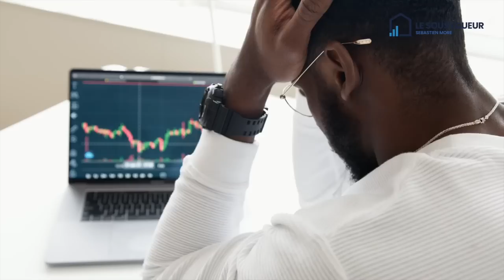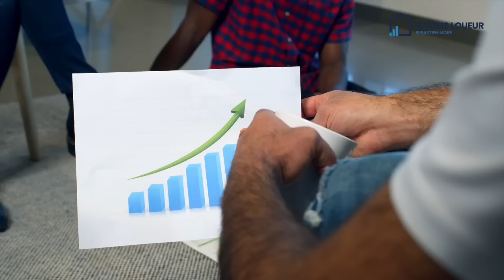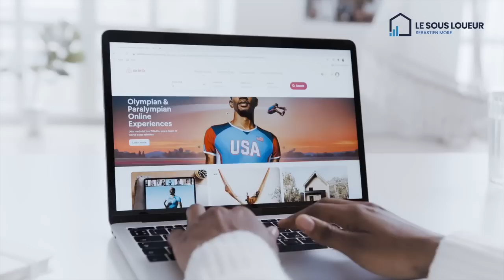La fin d'Airbnb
Dans cette vidéo, je vous parle du déclin de la plateforme Airbnb et de mes prévisions concernant l'avenir de la location courte durée.

Suite à un rapport publié le 06 avril 2023, on constate une insatisfaction croissante des voyageurs.

Parmi les raisons : une augmentation du nombre d'annonces, des propriétaires non professionnels en quête de rentabilité et des voyageurs de plus en plus exigeants.

Mais ne vous inquiétez pas, je vous présente également une alternative prometteuse : les résidences de services hôteliers. Découvrez comment les résidences de services hôteliers pourraient être la clé du futur pour les locations courtes durées !

Merci de soutenir la chaîne en partageant cette vidéo avec vos amis et en laissant un pouce bleu si vous l'avez appréciée.

Tags de la vidéo